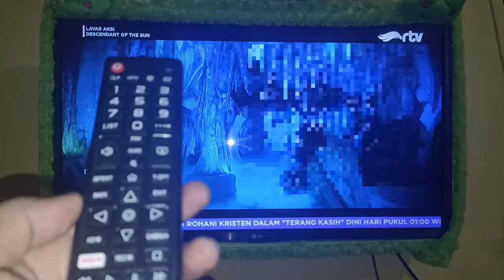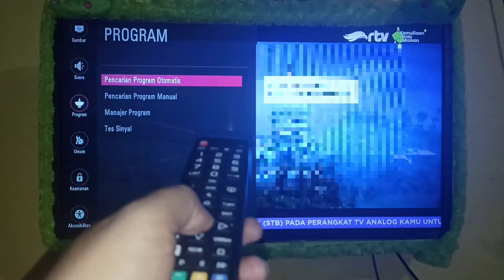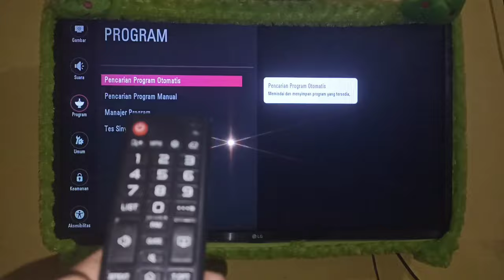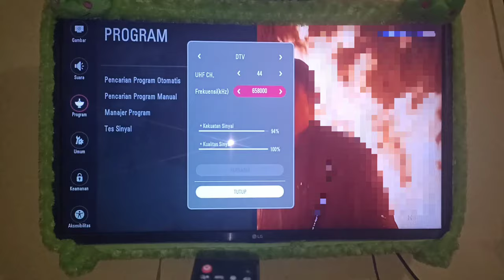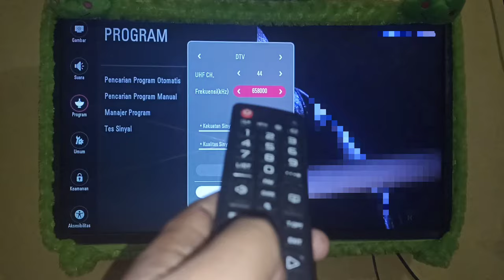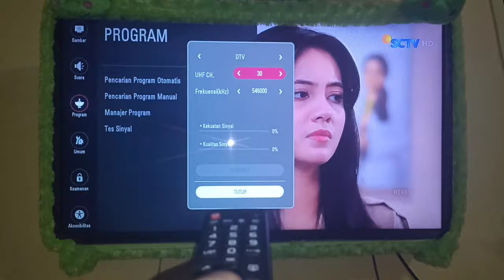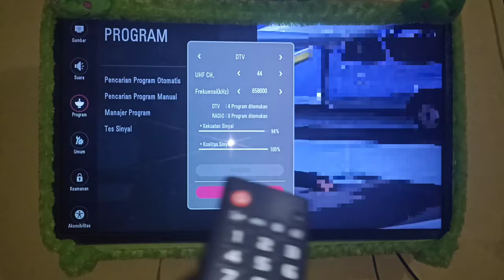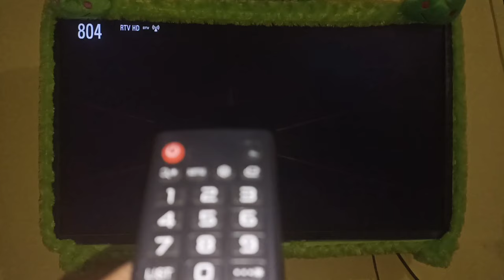Cara Mudah Setting Mencari Siaran TV DIGITAL di TV LG Tanpa Set Top Box STB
CARA MUDAH MENCARI SIARAN TV DIGITAL DI TV LED MERK LG sangat mudah jadi ada dua cara yaitu cara pencarian otomatis dan cara pencarian manual dalam video kali ini saya mengunakan tv led merk lg nah apapun merk tv kita caranya sama,,jika kita mau melakukan pencarian otomatis maka posisi antena dan arah antena harus sudah tepat,nah jika kita nelum tau arah antena tepat atau belum sebaiknya kita mengunakan cara yang kedua yaitu pencarian manual nah saat pencarian manual kita perlu mengetahui kanal atau frekuensi tv digital di daerah kita masing masing karna setiap daerah kanal atau frekuensi berbeda jiak sudah mengetahui kanal dan frekuensi kanal daerah kita maka langkah selanjutnya kita harus perhatikan kekuatan dan kualitas sinyal harus benar benar sudah ada jika belum ada maka kita bisa memutar mutar antena atau memindahkan posisi antena untuk lebih jelasnya silakan teman teman simak videonya